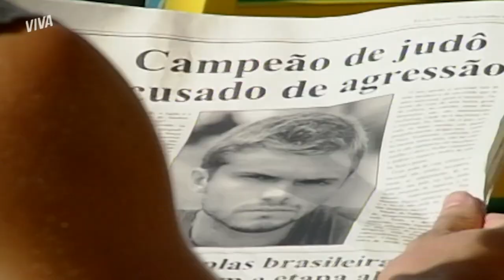DADO PROCURA BÁRBARA E DESABAFA | MALHAÇÃO 1997 | MELHOR DO DIA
As coisas não estão nada fáceis para Dado, que só vem perdendo. É derrota atrás de derrota. 😭 Agora, sem emprego, ele procura Bárbara e acaba desabafando. Sextou, e você não pode perder MalhaçãoNoVIVA!

Capítulo 175, dia 2 de dezembro de 2022, sexta-feira.